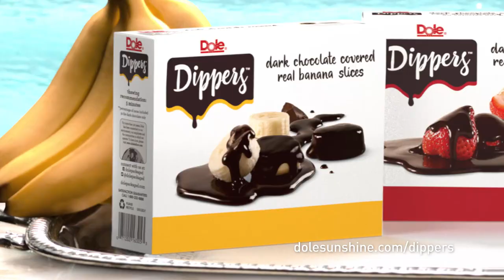Dole Dippers - Monkeys (2015, USA)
A somewhat infamous ad for Dole Dippers. Not totally sure why though. Directed by Paul Meyer at Luma.